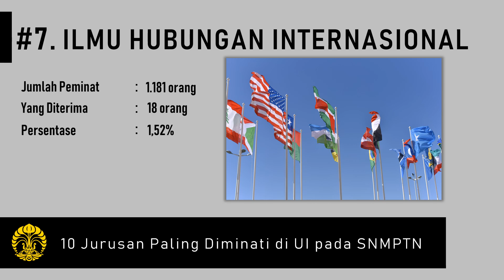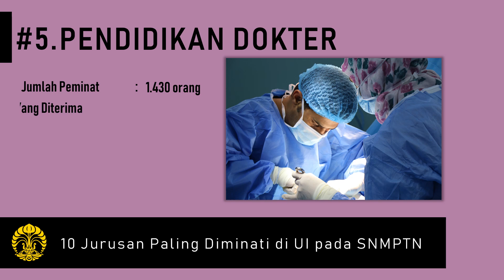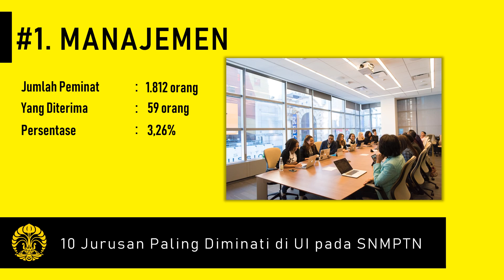Jurusan Paling Diminati di UI melalui jalur SNMPTN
Buat kalian yang berminat untuk masuk UI melalui jalur SNMPTN, berikut ini daftar jurusan paling diminati di UI.

🎵 Track Info:

Title: Summer Nights by LiQWYD